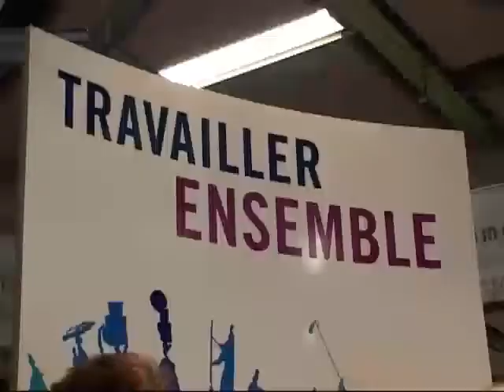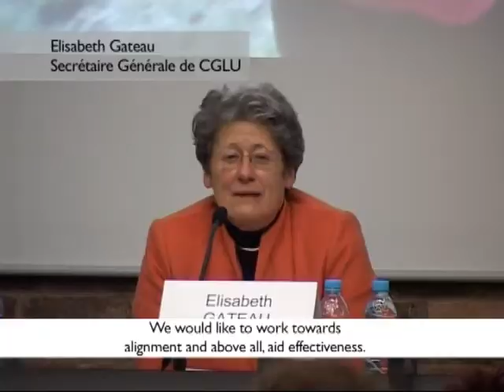Les défis du développement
Villes et Régions pour le développement - La mobilisation des membres de CGLU/UCLG à l'occasion des Journées Européennes du Développement - Strasbourg 15-17 novembre 2008 - Les défis du développement